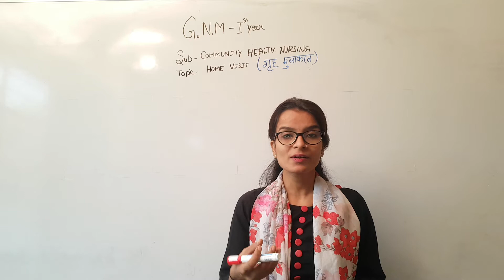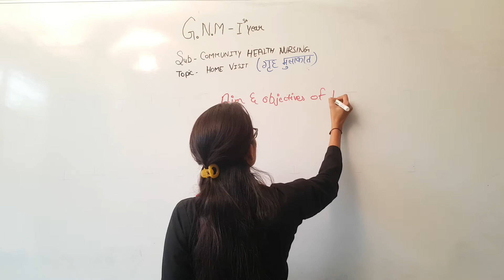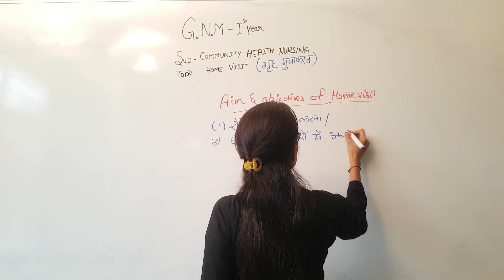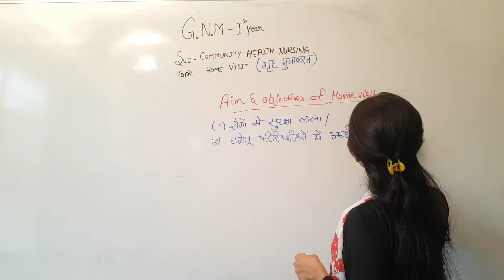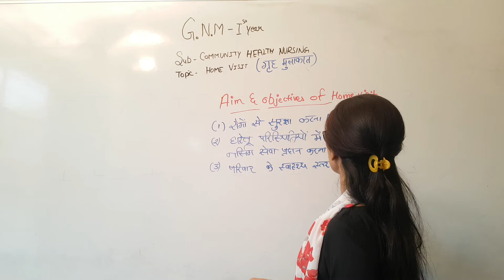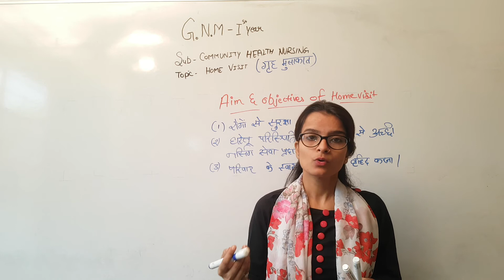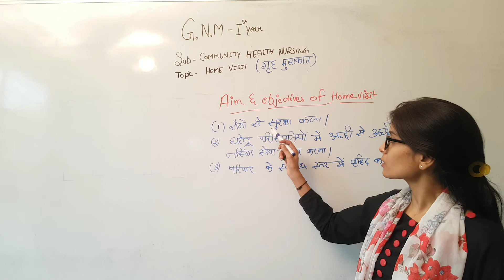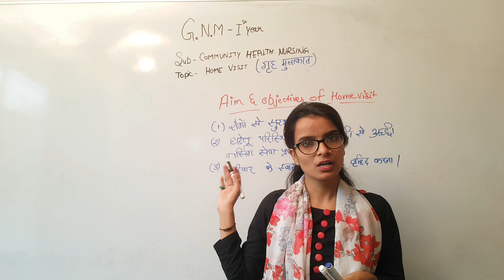GNM 1st Year II Community Health Nursing II Home Visit II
GNM 1st Year II Community Health Nursing II Home Visit II Akansha Mam